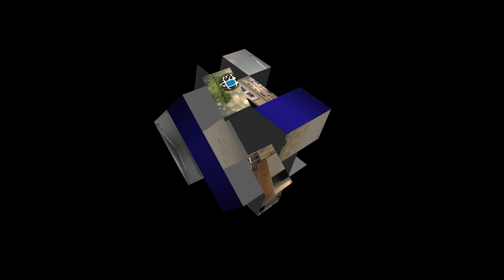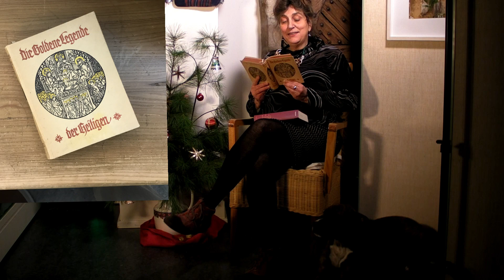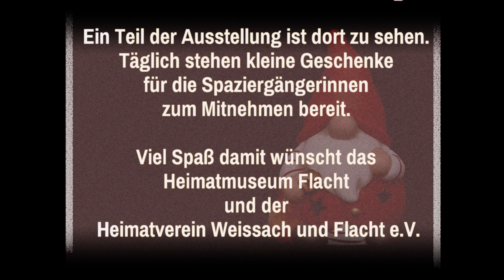Finden, freuen, mitnehmen!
Herzlich willkommen zur Nikolaus-Ausstellung im Heimatmuseum Flacht!
Wir wünschen Ihnen/Euch eine besinnliche Adventszeit!
Die Ausstellung zeigt Dekorationsstücke, Accessoires und mehr in Form von Nikolaus, Santa Claus, Weihnachtsmann und Co.
Und was wissen Sie von diesen legendären Gabenbringern?
Wir freuen uns über Kommentare.

!!! Leider wurde der "Flachter Weihnachtsweg" abgesagt!!!
"Mitnehmen" ist nicht möglich, aber Sie bekommen trotzdem ein Geschenk, wenn
Sie am Postkarten-Workshop online daheim  teilnehmen.  Wie geht das?
Bitte schauen Sie die Videos "Vorstellung der Referentin",  "Wer kommt, wer geht, wer war schon immer hier?", "Gespräch über Migration" an
Anleitung in den Filmen "Eine Postkarte mit Seele" und "Eine Postkarte mit Seele 2"

Viel Vergnügen und ein gutes Jahr 2021 wünscht das Museumsteam